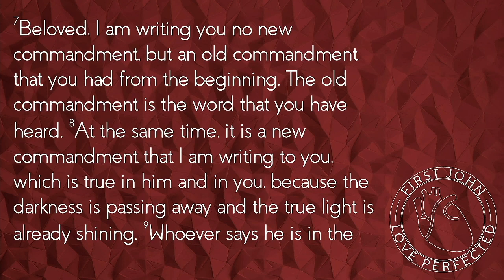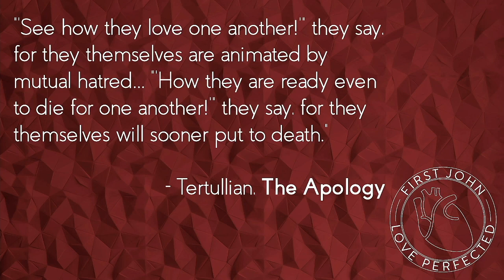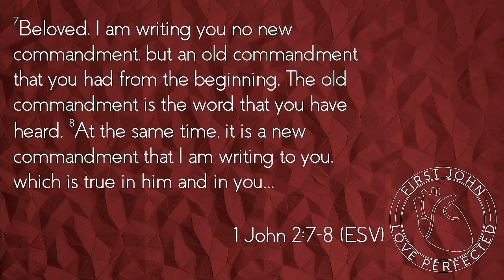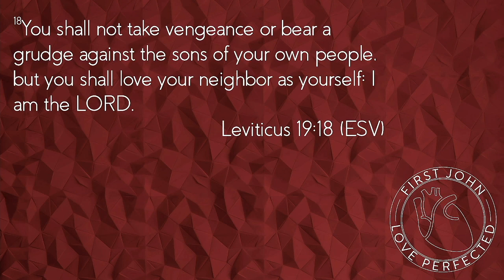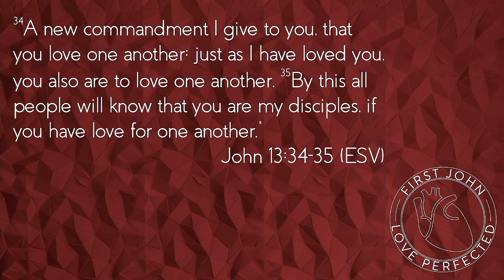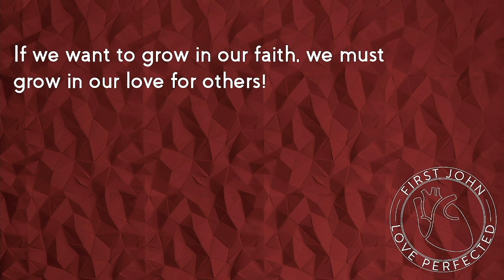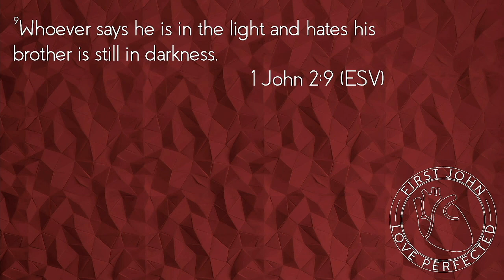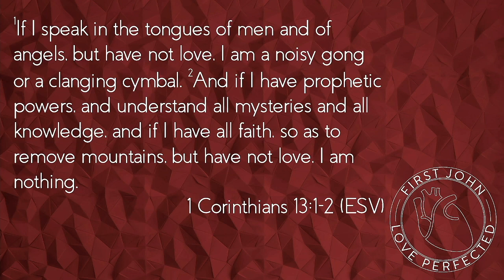Love Perfected: An Old Commandment (1 John 2:7-14)